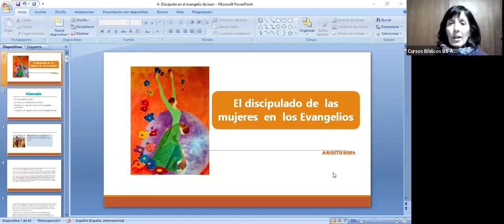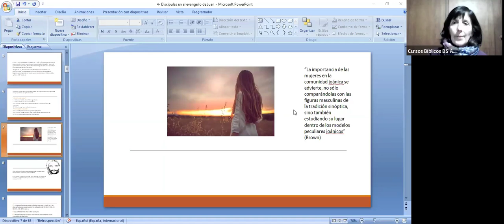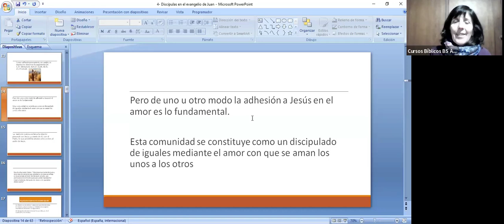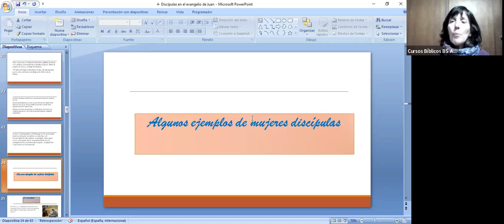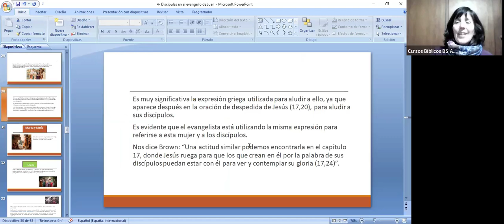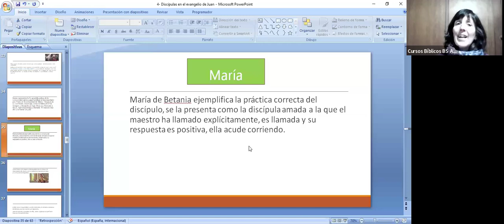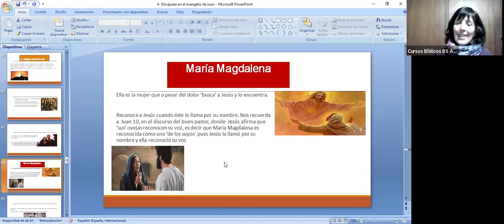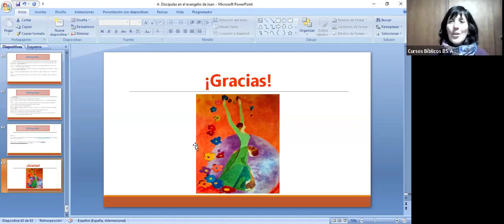El discipulado de las mujeres en el N T Clase 4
Cursos de Biblia. Arzobispado de Bs. As. Hna. Cristina Inés Silva Mémol Dra. en teología pastoral